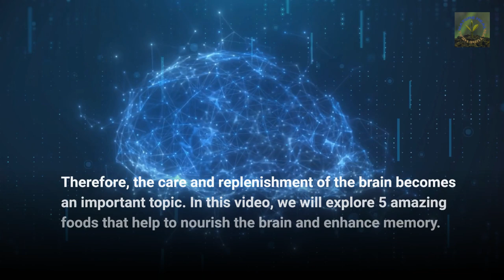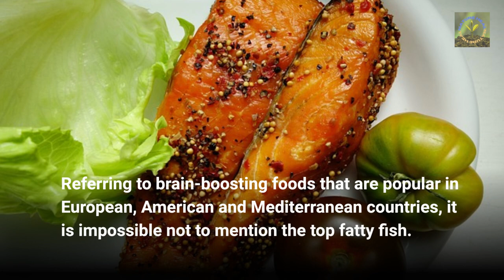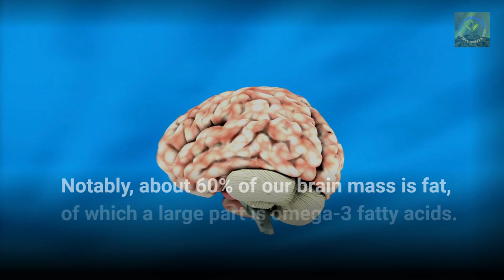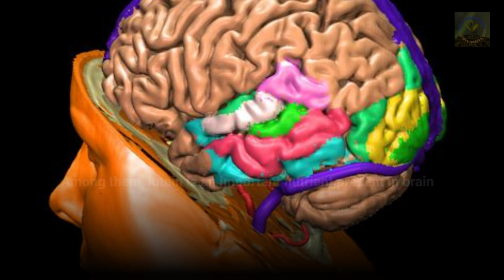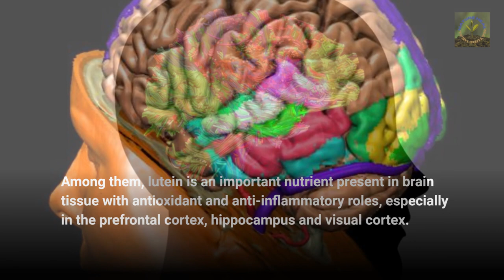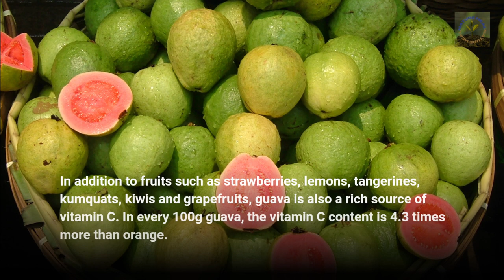5 Brain foods to help improve memory I Nature Heal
5 Brain foods to help improve memory I Nature Heal
💥We'll explore the world of brain foods and how they can help boost memory. Did you know that your daily diet can significantly affect brain activity and concentration? We'll learn about brain foods rich in nutrients and important nutrients, like nuts, broccoli and fatty fish, that can boost creativity and improve memory. Join us to discover simple tips to improve sharp memory and maximum concentration.